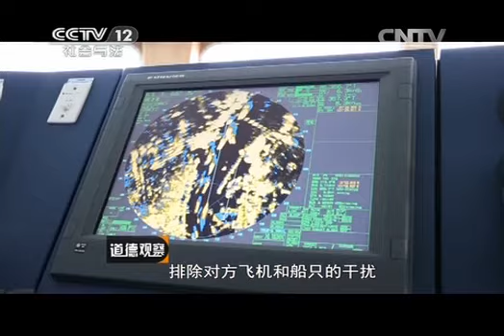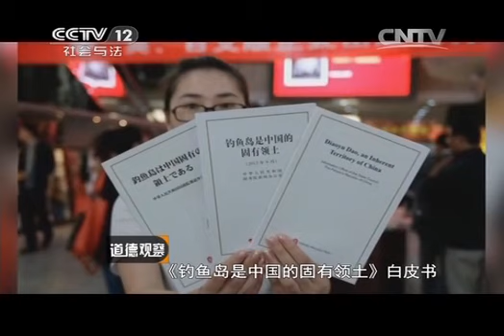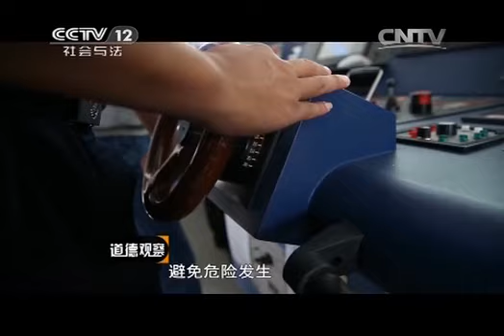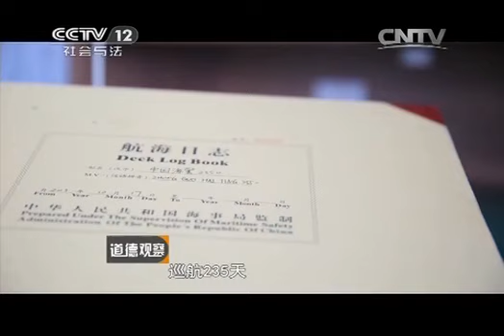20140122 道德观察 硬汉船长